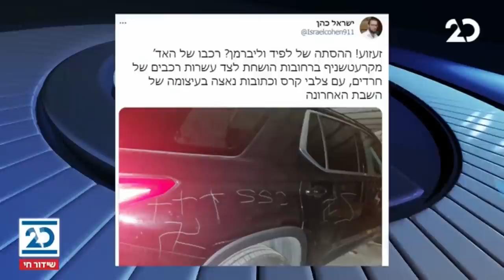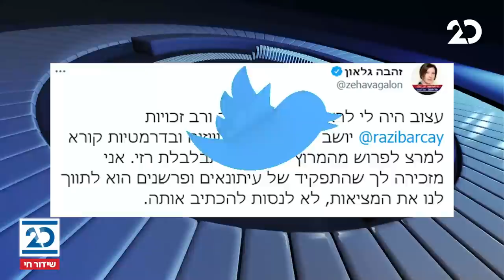הפטריוטים עם ינון מגל | 7.3.2021 | התכנית המלאה